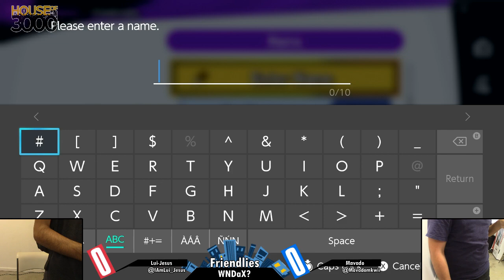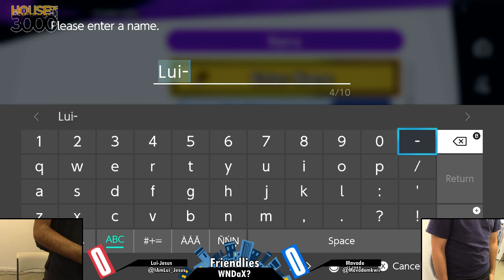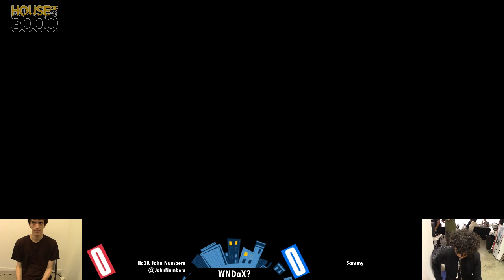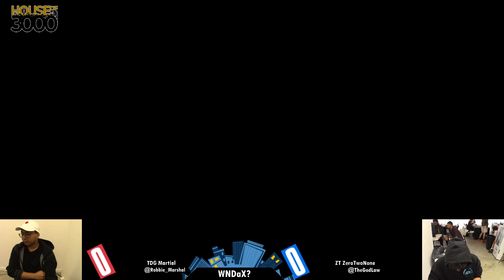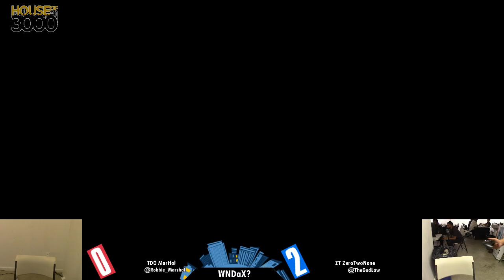Why Not Do A Xeno?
Recorded on 9-14. No commentary